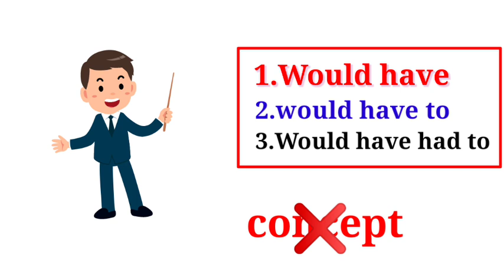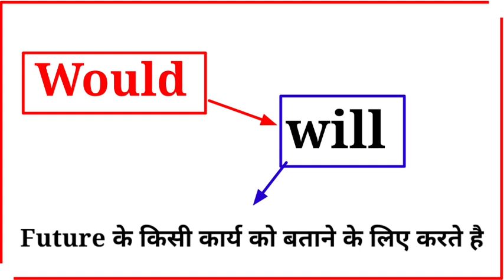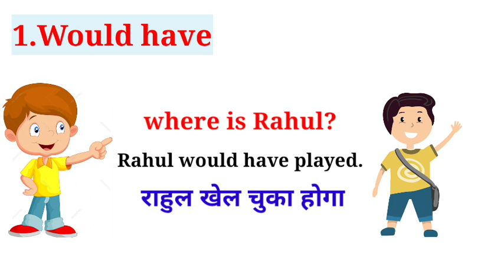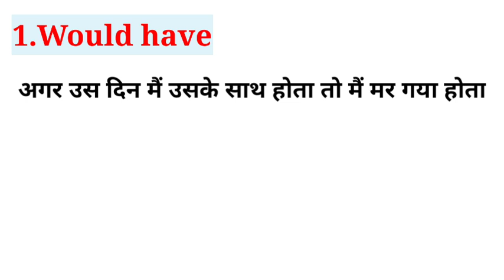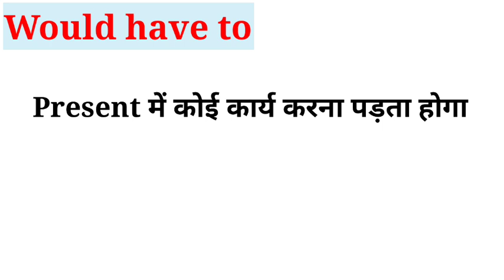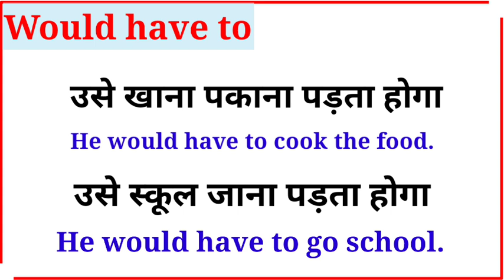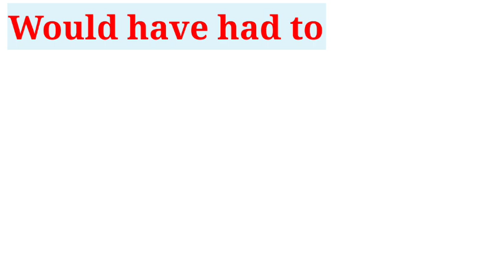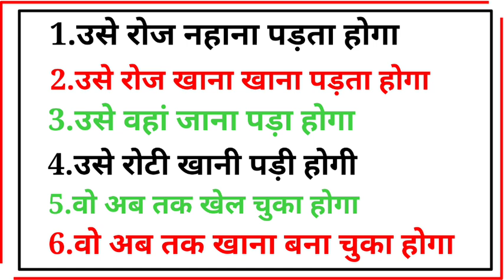use of Would Have, Would Have To, Would Have Had To(Advanced Modals in english grammar)conditional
Have you ever wanted to use “would,” “would have,” “would have had to,” and “would have to,” in English conversation, but weren’t sure how to use them? This English lesson teaches how to use these.
WHEN TO USE “WOULD”
Let’s start with “Would”. Would can be used at any time,  and it is used to express desires. It can also be used as the past tense of “will.” It sometimes denotes a polite preference or a polite way to request something.

examples of would:-

CONDITIONAL TENSE EXAMPLES WITH WOULD:

1. “I would like to learn to speak English fluently.”
2. “He would like to try something new.”
3. “I would not be surprised if got lost, with those confusing directions.”
4. “I would rather jump off a cliff than eat a bug!”
5. “Would you go cliff-diving again?”
6. “How long do you think would this program take? I have another event to attend.”

WHEN TO USE “WOULD HAVE”
“Would have” without a past participle (see below) is simply the conditional tense, plus the verb “to have.” It is used to express an unreal or untrue idea, that would or could be true if something else were true.

For example, we can say:

1.“I would have more money if I didn’t buy so many pairs of new shoes!” The reality is that I bought many new pairs of shoes and therefore do not have money.
2.“I would have a better job if I had graduated with an MBA degree.” The reality is that I did not graduate with an MBA degree, and so I do not have a good job.

WHEN TO USE “WOULD HAVE HAD”
“Would have had” is a type 3 conditional phrase that is used for situations that did not happen – an unreal, past situation. It’s used to describe a situation that “would have” happened if another situation were to take place.

1.I would have done it if I knew I had to.”
2.“He would have been more careful with it if he knew it was so fragile.”
3.“She would have never eaten that crayfish if she knew that she were allergic.”* It is correct so say “if she knew that she were allergic,” but often native speakers say “if she knew that she was allergic.”

Remember, you can use the concise version “I’d”, “they’d”, “we’d” and so on, for a more casual and natural-sounding English way of speaking.

1.“I’d have bought those for you had I known you had been looking f0r them!”
2.” They’d have taken the train if they had known it would be much faster.”
3.“I’d have walked instead if I had known the traffic would be this horrible!”
4.“If I had known she was not coming, I’d have skipped this soiree.”
5.“If the timing was right, we’d have scheduled that trip.”

ANOTHER THIRD CONDITIONAL TENSE: “WOULD HAVE HAD”

“Would have had” – “Would have,” along with the past participle, “had,” can but used in situations expressing something that must have happened, but didn’t because conditions were different.

CONDITIONAL PERFECT EXAMPLES WITH WOULD HAVE HAD:
1.“I would have had a puppy if only my parents had thought I was responsible.”
2.“I would have had a lot of money if I hadn’t wasted it on nonsense.”
3.“He would’ve had a difficult time with this test if he hadn’t studied so hard.”
4.“I would’ve had a chance to talk to her if I hadn’t left the party early.”

 english with chintu conditional sentences in english english with chintu conditional sentence modals modal